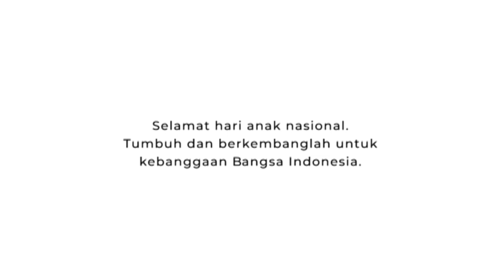Nostalgia Mainan 90'an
Selamat Hari Anak Nasional 2019
"Tumbuh dan berkembanglah untuk kebanggaan Bangsa Indonesia"